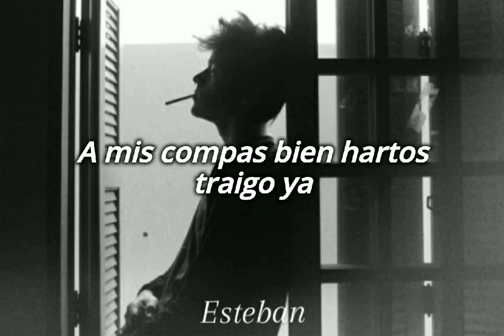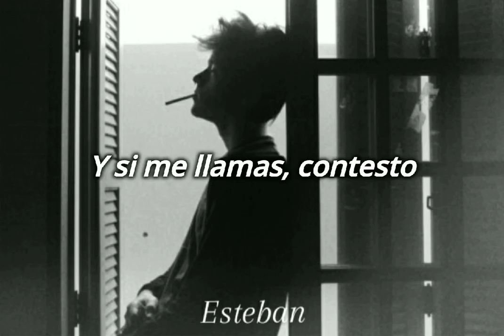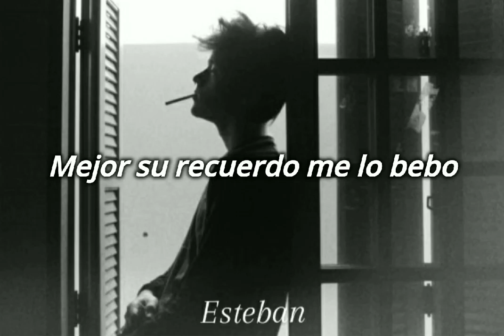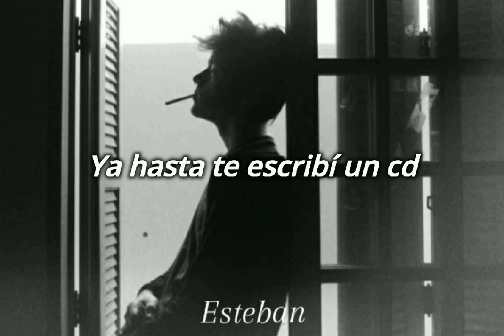Cristian Nodal, Gera MX - Botella Tras Botella. [LETRA]